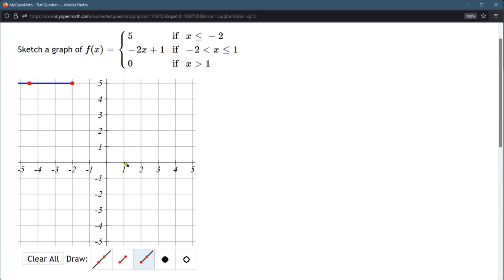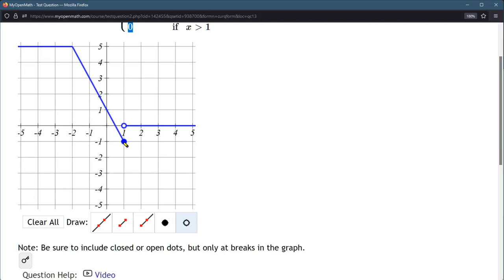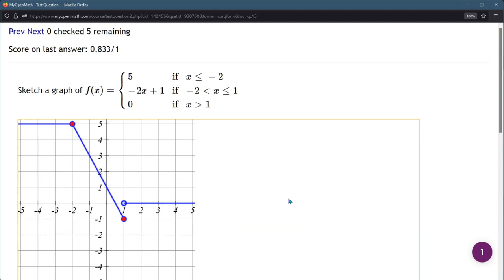Math 111 1.6.14 Graph Line Segments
Math 111 Homework Help at Tillamook Bay Community College